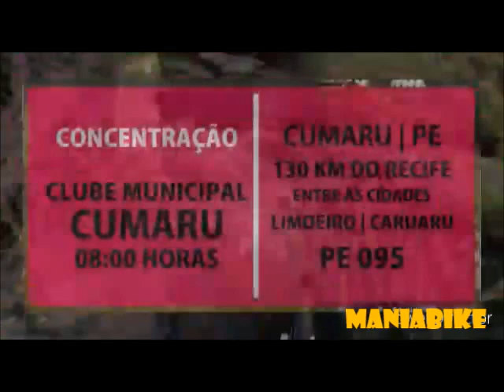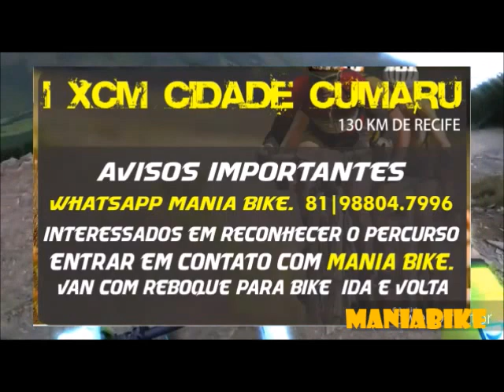MANIA BIKE l XCM CIDADE CUMARU 18 de SETEMBRO de 2016